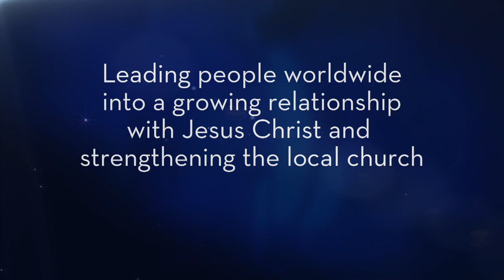Noah: Blameless Servant of God – Dr. Charles Stanley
Question: With no sails and no rudder, how did Noah steer the ark?

Answer: God didn’t ask him to steer. He asked him to obey.

In this message, Dr. Stanley teaches us that, like Noah, we all have divine assignments. No matter what God calls us to do, our responsibility is to obey His instructions and trust Him to guide us. Discover the freedom in relying on God’s plan and not your own